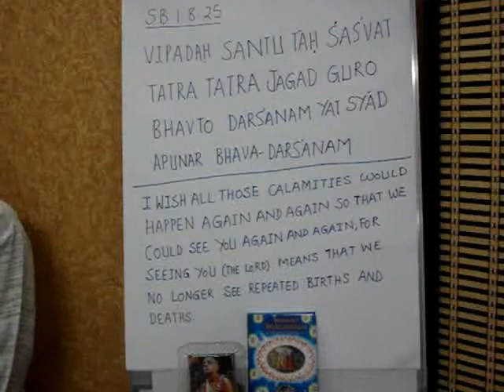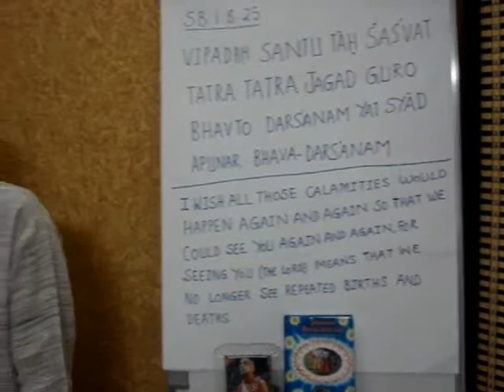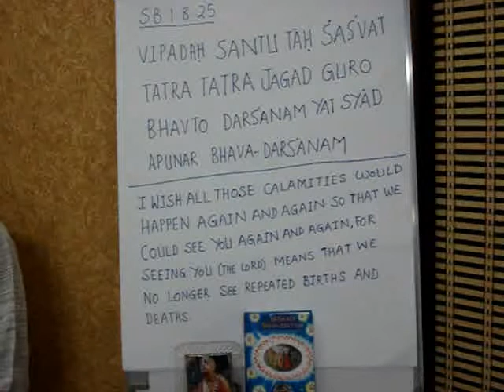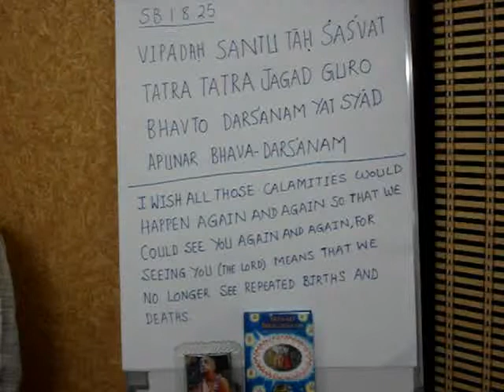Kunti Stuti VipahSantutah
Sravnam-Smaranam